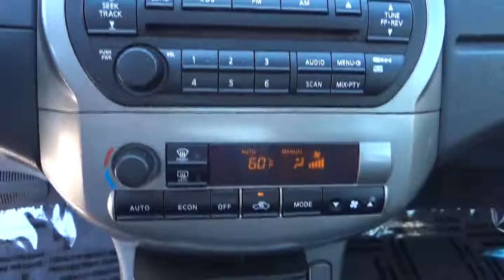Used 2003 Nissan Altima for sale Morgan Hill San Jose Gilroy Sunnyvale Freemont CA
2003 Nissan Altima  - Stock#: 355478

3.5L V6 DOHC 24V. Wow! What a sweetheart! Nice car! If you've been thirsting for just the right 2003 Nissan Altima, well stop your search right here. This is the ultimate car that is sure to fit your needs. New Car Test Drive called it ...an exciting alternative to the otherwise ordinary mid-size sedan segment. And it remains the cure for the common car... So go ahead and feel free to flex your muscle in this Altima. It will go from 0-60 in just about the same time it'll take you to catch your breath.